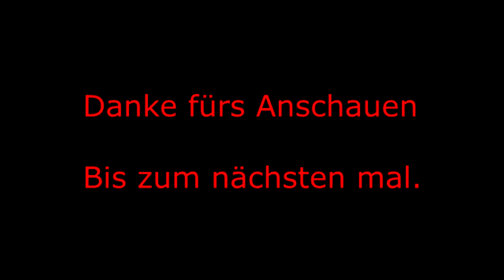XXL Fat Fails COMPILATION